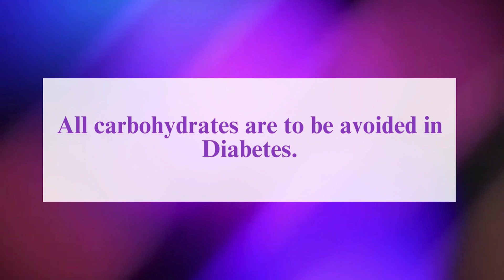Should all carbohydrates be avoided in diabetes? ft. Dr Prakash Kumar Hazra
Diabetes, characterized by elevated blood sugar levels, requires concern due to potential complications like heart disease. Regular monitoring, a healthy lifestyle, and timely medical care are essential for effective diabetes management and overall well-being.

Contrary to the popular myth that all carbohydrates are off-limits for those with diabetes, a balanced approach is crucial. Opting for complex carbohydrates with fiber, found in whole grains and vegetables, can contribute to stable blood sugar levels. These nutrient-rich choices are an integral part of a healthy diet for individuals with diabetes.

In this video, Dr. Prakash Kumar Hazra, Director, of Cardiac Cath. Laboratory from Kolkata, West Bengal, discusses Diabetes and the complications related to it along with addressing the misconception that all carbohydrates should be avoided in Diabetes.